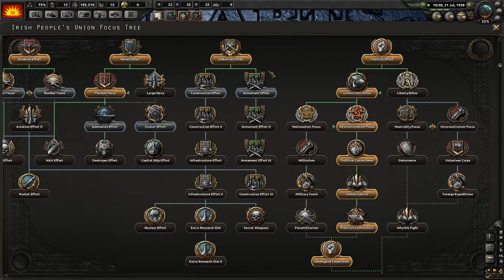Hearts of Iron 4 Communist Ireland stream